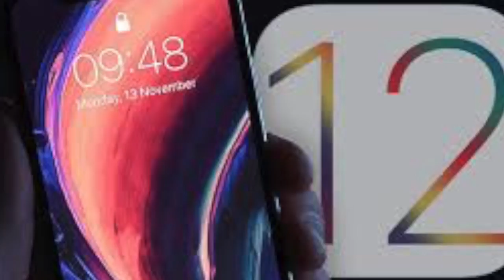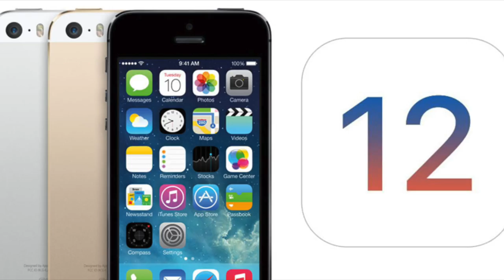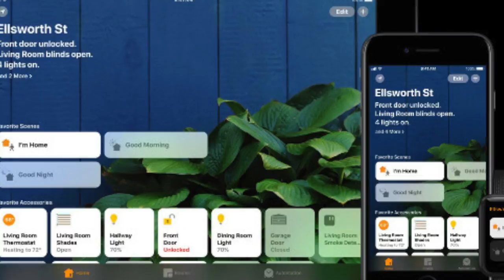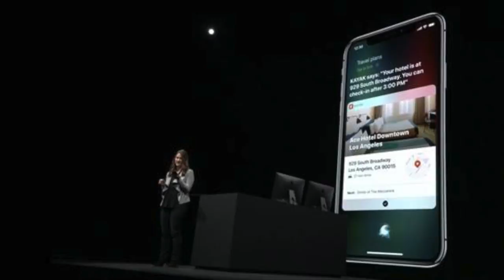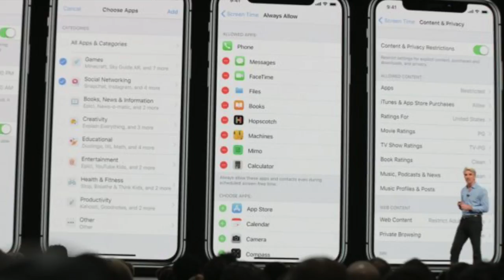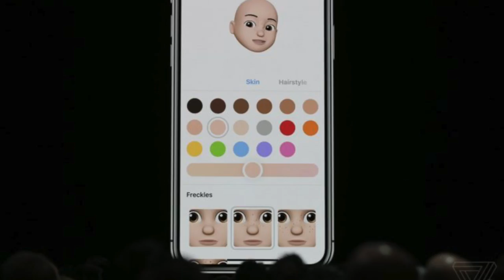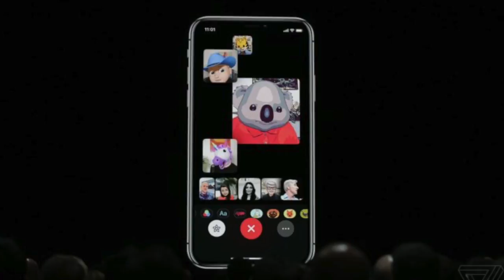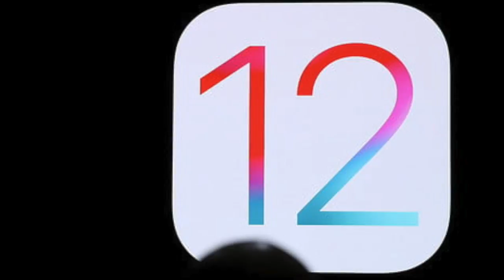IOS 12 มีอะไรใหม่ เปิดตัวในงาน WWDC18 มีอะไรใหม่ : T3B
เท่าที่ดูและอ่านมา ปรับปรุงประสิทธิภาพให้ดีขึ้น สำหรับทุกอุปกรณ์ ถึงแม้จะเป็นอุปกรณ์รุ่นเก่า iphone 5s ยังไม่ถูกลอยแพนะครับ